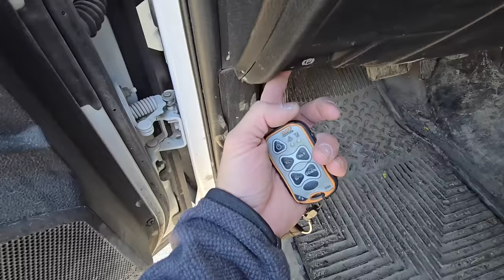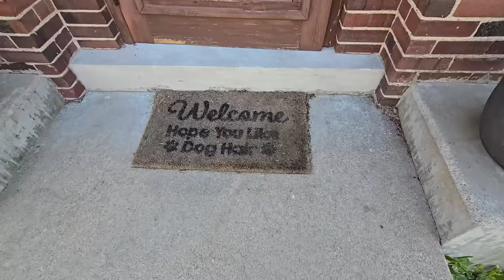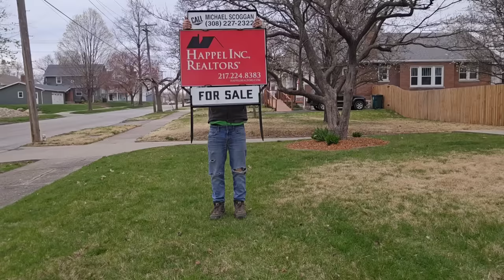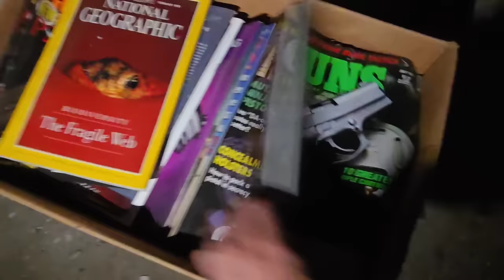Trying To Become The Trashiest Landlord: Dumpster Business Investments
Do you run a dumpster business and need an all in one solution? Click my link below to schedule a free demo with the same team at Docket that set me up too!

You wouldn't expect a guy who started out hauling trash to end up with a decent-sized property portfolio, but here I am.

I worked harder than most, but the dumpster business treated me well because of it, steady income and all, but the real key was how I used the profits. I wasn't out there buying the flashiest truck – that stuff depreciates faster than yesterday's news. Instead, I focused on buying property, but not just any property. I looked for places with good bones, in areas on the rise. Fixer-upper multi-family homes in decent neighborhoods were my jam. A little sweat equity, a smart contractor, and I could turn a neglected property into something with real value.

That's the beauty – the equity. The bank saw the increased value too, and that opened doors. I could leverage that equity, take out a loan against the appreciated property, and use it as a down payment on the next one. Rinse and repeat.

It wasn't not always as easy as I'm saying it because there were weekends spent scraping wallpaper and evenings filled with permit applications, but slowly and surely, I built a portfolio of income properties.

You don't hear much about this kind of wealth-building among us blue-collar folks, but let me tell you, it's a game-changer. It's about looking beyond the paycheck and using what you have to build something solid for the future.

Because I'm not on this earth to work for money, I want my money to work for me.